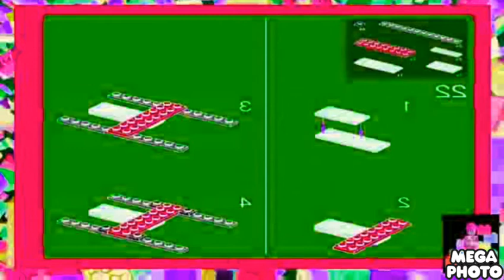Lego Creator 6745 Instructions in RjGunner111 Major Part 2